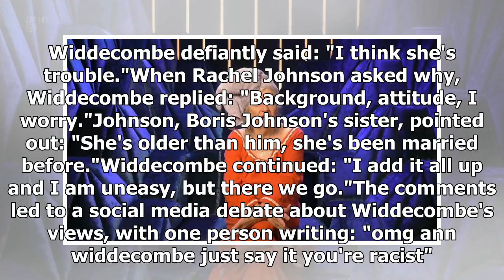Ann Widdecombe sparks furious race row after she warns Meghan Markle is 'trouble' - by ENTERTAINMEN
Ann Widdecombe sparks furious race row after she warns Meghan Markle is 'trouble' - by ENTERTAINMENT NEWS
Ann Widdecombe sparks another Twitter debate over her opinion on Meghan Markle Channel 5 Ann Widdecombe has been branded a racist dinosaur for comments about future British royal Meghan Markle. The 70...